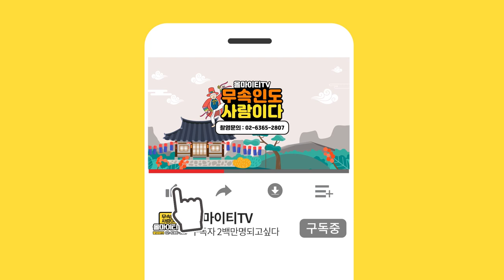[2021년 운세] 2021년에 초대박나는 띠 '원숭이띠 운세' (30세 42세 54세 66세 운세) / 강동구점집 예화당 010 3210 2693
자막 : 나눔템플릿 2021년원숭이띠운세​ 2021년대박나는띠​

★대표블로그★
-올마이티TV